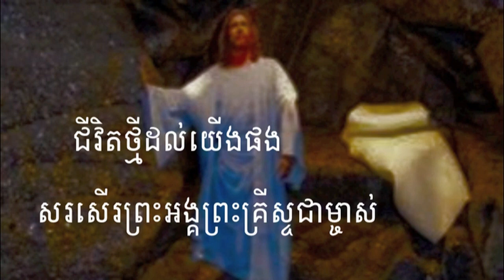30 យើងនឹកដល់ថ្ងៃព្រះអង្គមានជ័យ | We Remember His Victorious Day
30 យើងនឹកដល់ថ្ងៃព្រះអង្គមានជ័យ | We Remember His Victorious Day
អរគុណច្រើនសម្រាប់ចូលចិត្តនៅ channel របស់ខ្ញុំ។
សូមព្រះប្រទានពរ!!